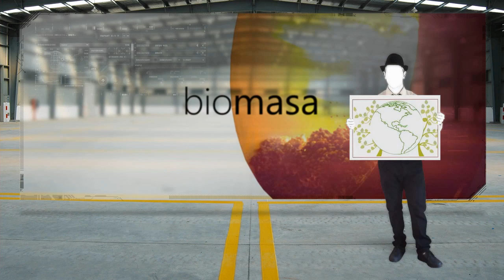Que es la Biomasa. Por el canal de la combustión.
La Biomasa, es el resultado del proceso de transformación que sufre la materia orgánica de origen vegetal o animal, para que pueda ser utilizada como fuente de energía.